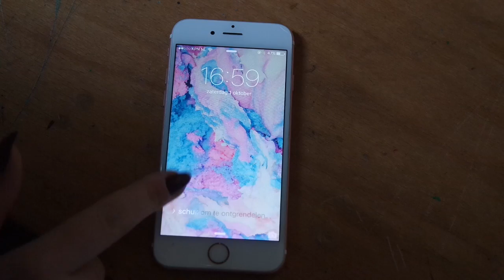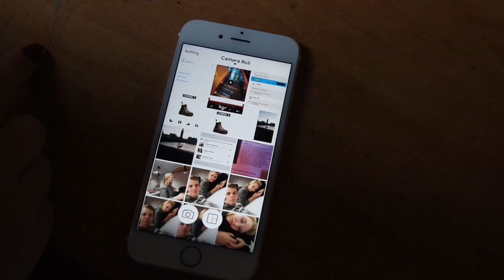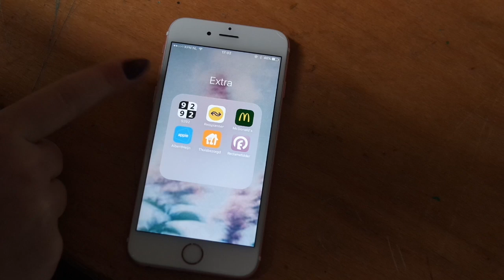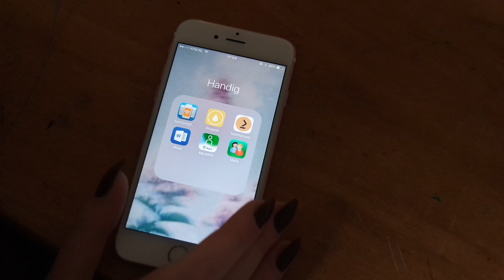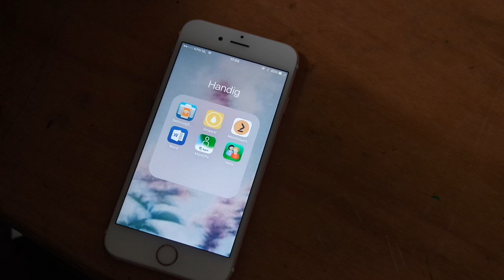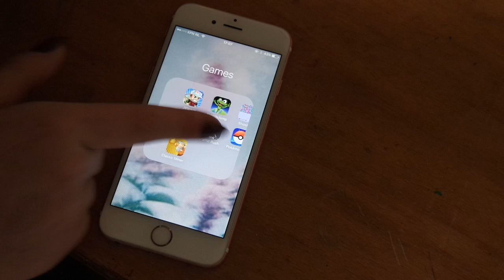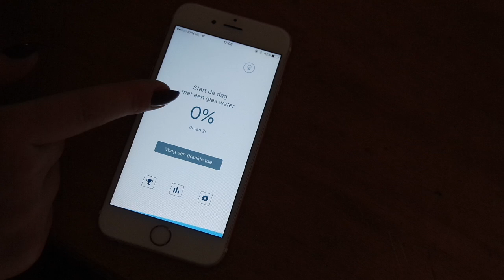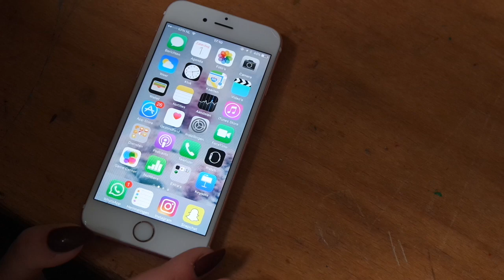What's On My Iphone 6S | Anna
Vandaag laat ik zien wat er op mijn iphone 6S staat! Enjoy!

Welkom op mijn youtube kanaal! Op dit kanaal kun je allerlei video’s van mij vinden. Shoplogs en TAGs, vlogs en DIY’s en nog veel meer. Ik hoop dat dit kanaal iets is voor jou!